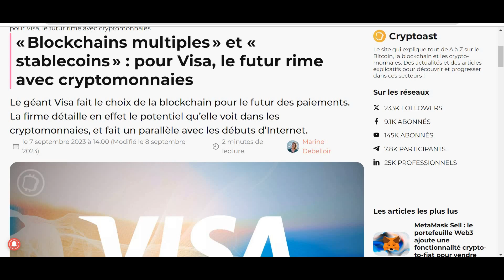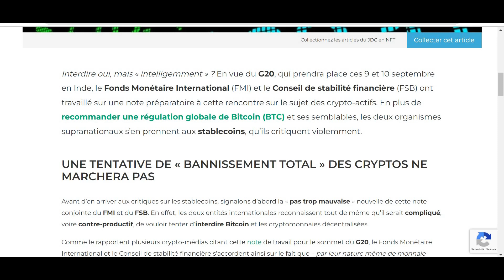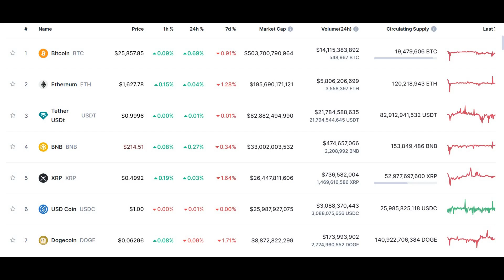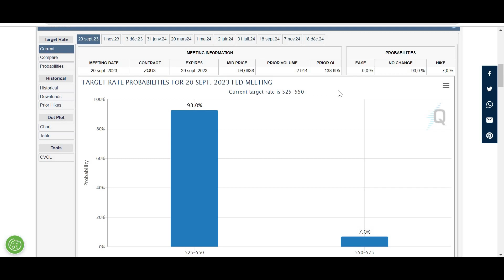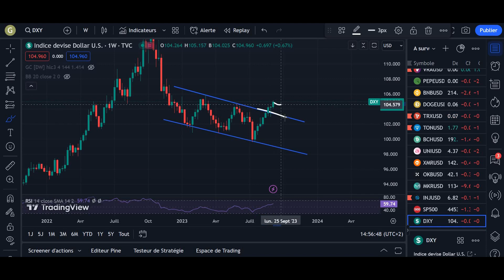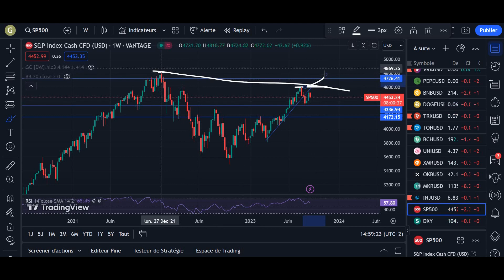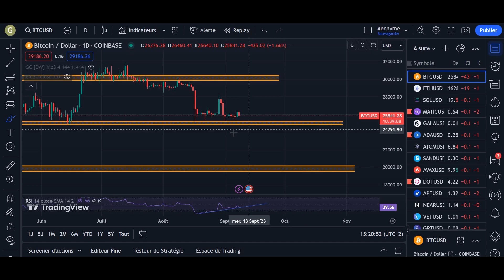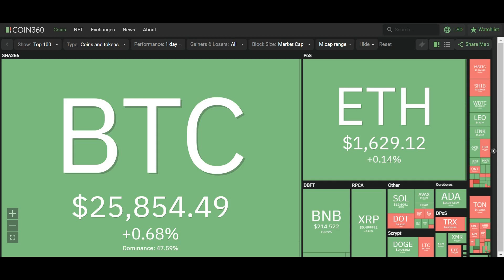Crypto : Deux Tendances à connaître ! 🎯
Deux tendances générales se dessines en ce moment sur les crypto monnaies et elles sont très importantes à connaître.

🍀🎁BONUS🎁🍀
ROYALTIZ : Jusqu'à 10 000 euros de bonus ✅

BITGET : -10 % sur tous vos frais et gagnez jusqu'à 5000 $ de bonus ✅

📘📧 CANAL TELEGRAM 📧📘
Pour suivre les dernières mises à jour du marché mais aussi les dernières nouvelles les plus importantes 🔎

Nouvelle vidéo chaque semaine sur l'évolution, l'actualité du marché des crypto-monnaies, et les nouvelles technologies.